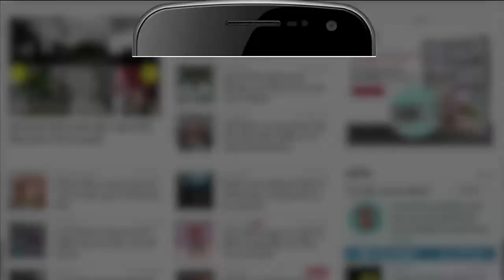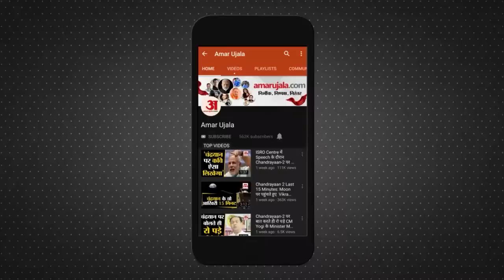Rajasthan: आदिवासियों के बाद गुर्जरों को साधने भीलवाड़ा जाएंगे पीएम, इन 55 सीटों पर है भाजपा की नजर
राजस्थान (Rajasthan) में साल के अंत में विधानसभा चुनाव होने हैं। इसे लेकर कांग्रेस और भाजपा दोनों ने तैयारियां शुरू कर दी हैं। भाजपा संगठन के नेताओं के बाद अब प्रधानमंत्री मोदी 28 जनवरी को प्रदेश के भीलवाड़ा पहुंच रहे हैं। पीएम भीलवाड़ा के आसींद में देवनारायण भगवान की जयंती के मौके पर एक जनसभा को संबोधित करेंगे। पीएम की इस रैली के जरिए भाजपा पूर्वी राजस्थान और गुर्जर बाहुल्य क्षेत्र को साधने की कोशिश करेगी।